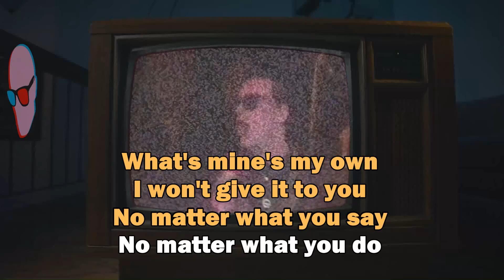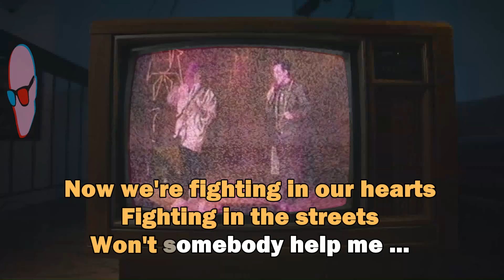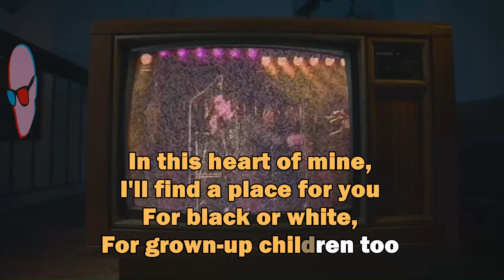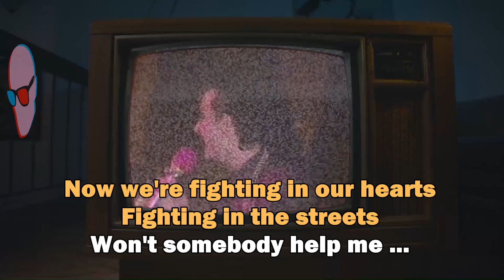Culture Club - The War Song (Karaoke with Lyrics)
Going back to the original version and now with dynamic lyrics guide, better audio and intact backup vocals.